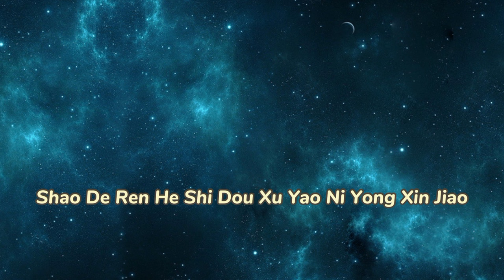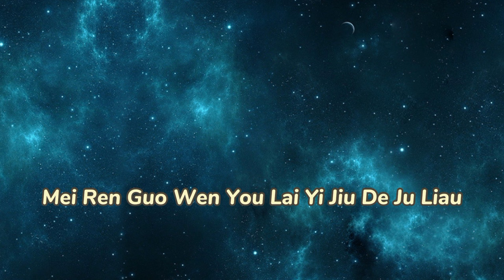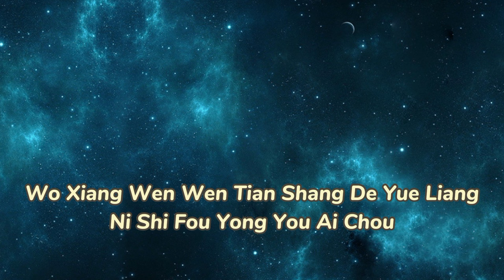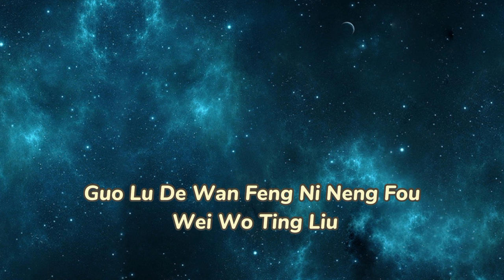Guo lu de wan feng / Karaoke Male